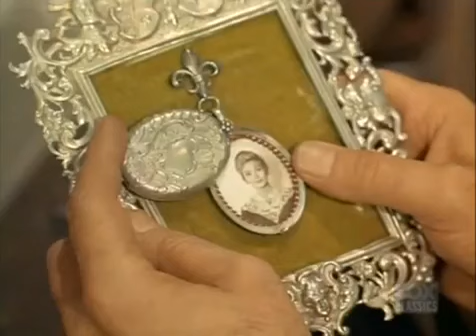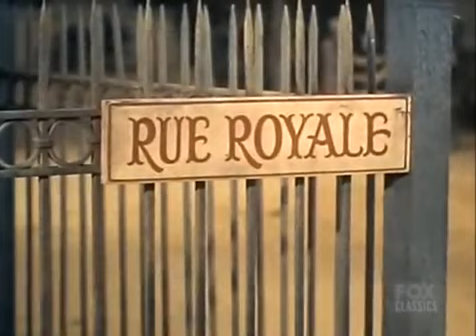Bonanza 4x20 Marie, My Love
Bonanza Season 4 Bonanza Season 4.

Marie, My Love Capitulo 20 de la temporada 4.

Elizabeth, My Love At the bedside of a seriously ill Adam, Ben thinks back to his days as a first mate on a sailing ship and his marriage to Adam's mother, .